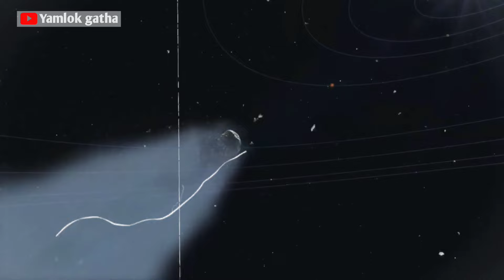Asteroid News: 😭 अभी नहीं टला खतरा, होगी भयानक तबाही सब होगा बर्बाद | Asteroid,ulkapind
क्या हमें 2024 में एक विशाल उल्कापिंड से खतरा है? इस वीडियो में हम चर्चा करेंगे कि क्या यह विशाल क्षुद्रग्रह पृथ्वी से टकरा सकता है और इसके संभावित परिणाम क्या होंगे। NASA और ISRO द्वारा दी गई जानकारी के आधार पर हम यह जानेंगे कि इस खतरे को टालने के लिए क्या उपाय किए जा रहे हैं। जानिए इस उल्कापिंड के बारे में सभी महत्वपूर्ण तथ्य और जानें कि क्या हमें इसके लिए तैयार रहना चाहिए। क्या यह एक वैज्ञानिक चिंता है या केवल एक अफवाह? इस वीडियो में सब कुछ जानें!

Note 2 : All photos and background music with the videos remain the property of their respectful owners. If any of your photos is featured in my videos and if you want to remove or want credit then kindy contact me through mail which is given in my channel about section.